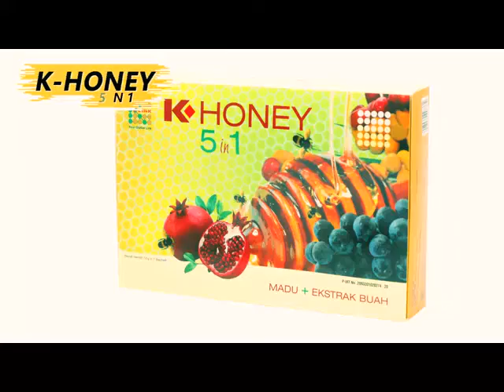K-Honey 5 in 1 Madu Murni Berkualitas Dalam Kemasan Baru | K-Link Indonesia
K-Honey 5 in 1 - Madu Murni Berkualitas | Order 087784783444

K-Honey 5 in 1 merupakan makanan sehat yang mengandung madu plus ekstrak buah, yang dapat digunakan untuk meningkatkan kesehatan tubuh dan menjaga stamina, tiap sachet mengandung madu, royal jelly, extrak buah kurma, extrak buah anggur dan extrak buah delima.
Kaya akan fruktosa dan vitamin yang berguna sebagai sumber energi, selain itu dalam madu terdapat obat yang menyembuhkan manusia.
Royal jelly dan extrak buah di dalam K-Honey 5 in 1 mengandung senyawa fenolik yang merupakan suatu senyawa antioksidan dengan manfaat untuk beberapa penyakit.
K-Honey 5 in 1 dapat diminum langsung atau dicampur dengan makanan dan minuman lain.

Manfaat :
▪Sebagai sumber energi
▪Memiliki sifat antibakteri, anti jamur, dan anti virus
▪Memiliki sifat Antioksidan
▪Membantu menjaga daya tahan tubuh
▪Mempercepat penyembuhan luka
▪Membantu masalah pencernaan (diare & tukak lambung)

Komposisi :
▪Madu
▪Royal Jelly
▪Ekstrak buah Kurma
▪Ekstrak buah Delima
▪Ekstrak buah Anggur

Dosis dan Aturan Pakai K-Honey 5 in 1 :

Dosis maksimal dewasa : 2 – 3 sachet per hari
Dapat diminum langsung atau dicampur dengan makanan dan minuman lain
Simpan pada suhu ruang
Hati-Hati bagi penderita yang memiliki alergi terhadap madu

Kemasan :
1 Dus, 7 sachet @ 12 gram

No Registrasi :
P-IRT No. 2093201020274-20